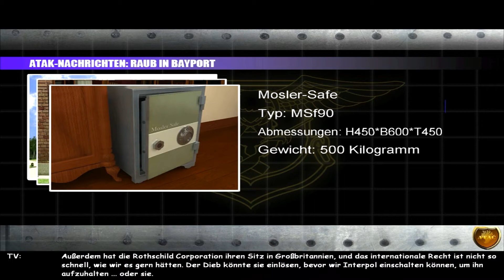The Hardy Boys " The Hidden Theft " Part 1 ( Lets Play / PC )